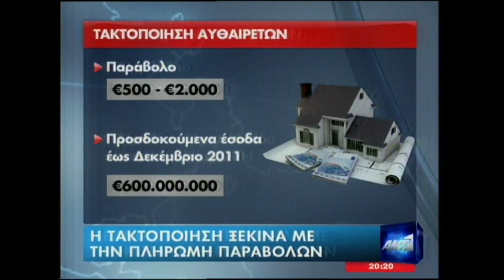NewsIt.gr: Τα καλύτερα των κεντρικών δελτίων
Αποσπάσματα από τα κεντρικά δελτία ειδήσεων 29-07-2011